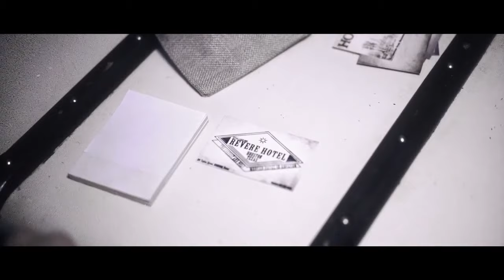Hotel 1950 de Ludovic Mignon - lepetitmagicien.com